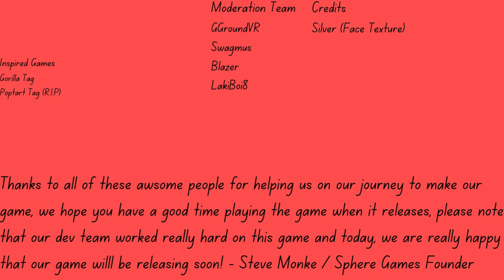After so long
Here you'll find all sorts of exciting gameplay videos, ranging from epic battles to heart-pumping adventures. I'm passionate about gaming and love sharing my experiences with others. Whether you're a long-time gamer or just starting out, I've got something for everyone. So sit back, relax, and join me on this thrilling journey through the world of gaming.